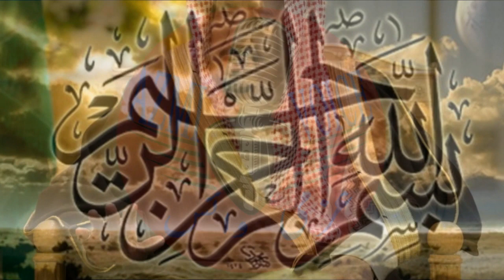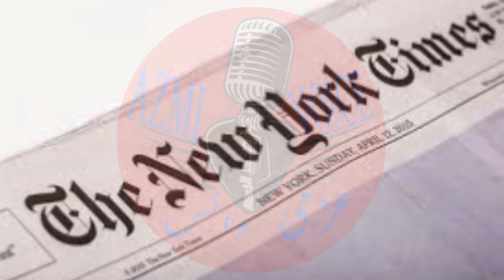Shahzada Mohammad Bin Salman Biography | Life Story Life History | Urdu Hindi | AZMI VOICE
Shahzada Mohammad Bin Salman Biography Life Story Life History Urdu Hindi BY AZMI VOICE
Mohammad bin Salman bin Abdulaziz Al Saud (Arabic: محمد بن سلمان بن عبدالعزيز آل سعود‎, romanized: Muḥammad bin Salmān bin ‘Abd al-‘Azīz Āl Sa‘ūd; born 31 August 1985),[1][2][3] colloquially known as MbS,[4][5] is the Crown Prince of Saudi Arabia. He is currently serving as the country's deputy prime minister[6] (the title of prime minister being held by the king) and is also Chairman of the Council for Economic and Development Affairs, Chairman of the Council of Political and Security Affairs, and Minister of Defence – the world's youngest at the time of his appointment.[7] He has been described as the power behind the throne of his father, King Salman. He was appointed crown prince[8] in June 2017 following King Salman's decision to remove Muhammad bin Nayef from all positions, making Mohammed bin Salman heir-designate to the throne. [9][10][11]

He has led several successful reforms, which include regulations restricting the powers of the religious police,[12] the removal of the ban on female drivers in June 2018,[13] and weakening the male-guardianship system in August 2019.[14] Other cultural developments under his reign include the first Saudi public concerts by a female singer, the first Saudi sports stadium to admit women,[15] an increased presence of women in the workforce,[16] and opening the country to international tourists by introducing an e-visa system which can now easily be issued for foreigners from the Internet to attend events and festivals.[17] His Vision 2030 program aims to diversify the Saudi economy through investment in non-oil sectors including technology and tourism. In 2016, he announced plans to list the shares of the state oil company Saudi Aramco.
Despite praise for his strides towards the social and economic liberalisation of Saudi Arabia, international commentators and human rights groups have been vocally critical of bin Salman's leadership and the shortfalls of his reform program, citing a rising number of detentions and alleged torture of human rights activists,[19] his bombing of Yemen in which war-induced famine could cause 13 million civilians to starve,[20] the escalation of the Qatar diplomatic crisis,[21] the start of the Lebanon–Saudi Arabia dispute, the start of a diplomatic spat with Canada, the arrest of members of the Saudi royal family in November 2017, a crackdown on feminists,[22][23][24] and the assassination of Jamal Khashoggi.[25][26][27] He has been described by observers as an autocratic leader, with no tolerance for dissidence against him or
the Saudi royal family